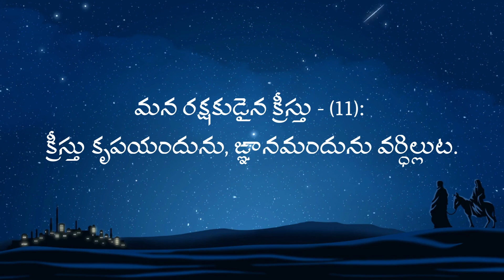అనుదిన ఆత్మీయ ఆహారం,4 Dec 2022 Daily Devotion ,డిసెంబర్ 4 2022 , Biblestudy, Laiman Nannepaga